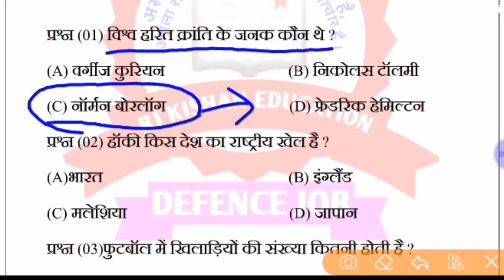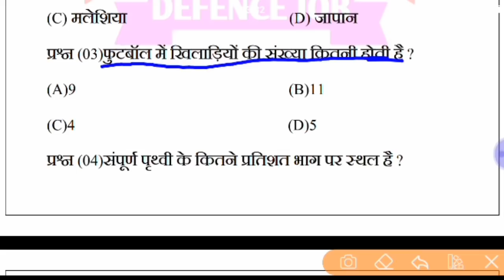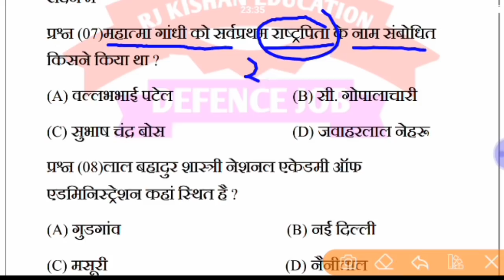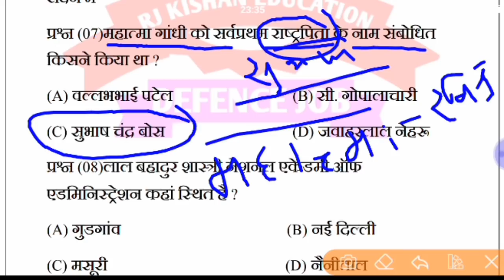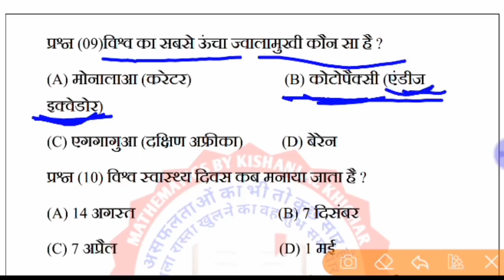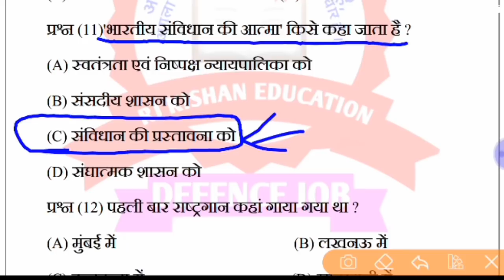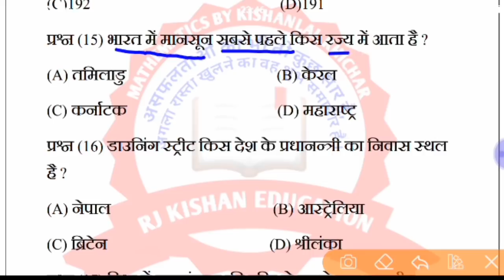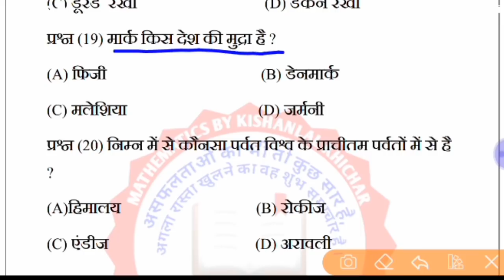Army GK Most Important Questions Live सुबह 7:00 बजे